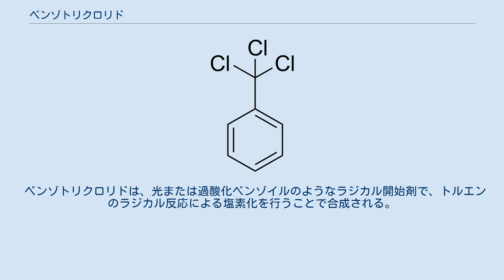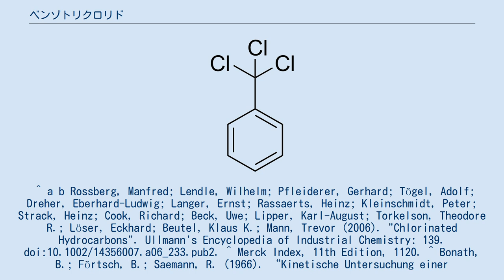ベンゾトリクロリド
ベンゾトリクロリド（Benzotrichloride）は分子式C6H5CCl3で表される有機化合物である。
IUPAC名は、（トリクロロメチル）ベンゼン。
 染料など他の化合物合成の中間体として主に利用されている。
 ベンゾトリクロリドは、光または過酸化ベンゾイルのようなラジカル開始剤で、トルエンのラジカル反応による塩素化を行うことで合成される。
この際、2つの中間体、塩化ベンジルと塩化ベンザルを経由する。
 ベンゾトリクロリドの加水分解により、塩化ベンゾイルを得る。
 また、殺虫剤の前駆体であるベンゾトリフルオリドに変換できる。